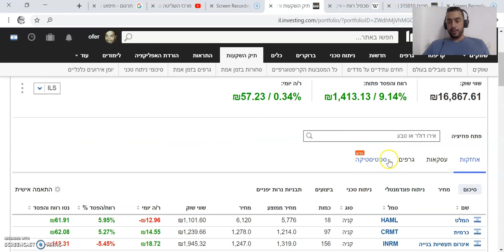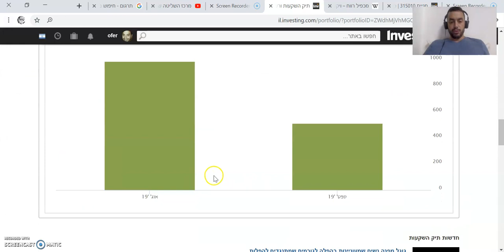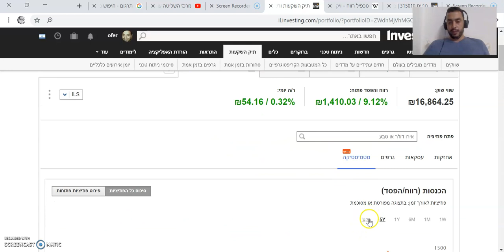תיק מניות.. תתחיל עכשיו!!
הזמן להתחיל עם תיק מניות בבורסה הוא עכשיו!